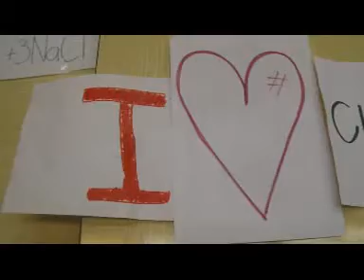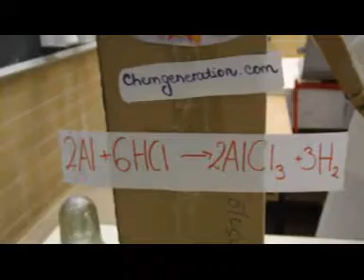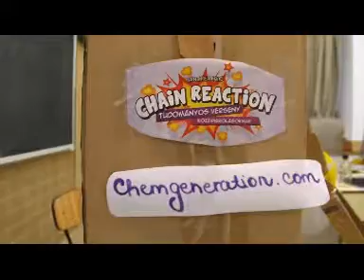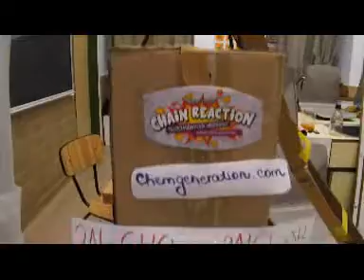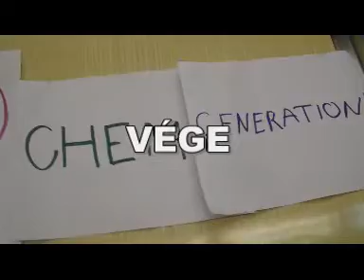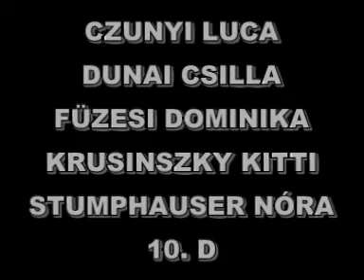Csapat: Armando szuperszonikus csapata - Láncreakció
Város: Budapest
Iskola neve: Veres Pálné Gimnázium
Csapat neve: Armando szuperszonikus csapata
Csapatvezető tanár neve: Dr. Lázár Armand
Csapattagok: Czunyi Luca, Dunai Csilla, Krusinszky Kitti, Füzesi Dominika, Stumphauser Nóra